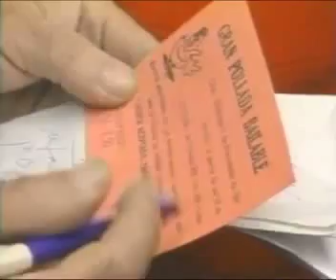Video Barrios Altos 1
Barrios Altos